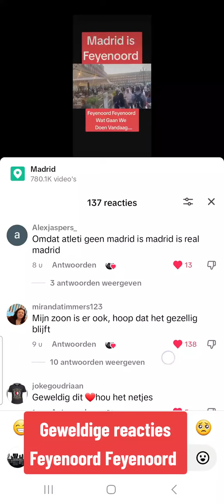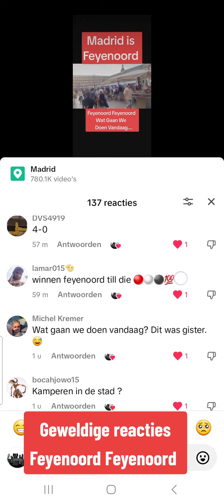Geweldige Reacties Feyenoord Supporters | Madrid | AtlFey